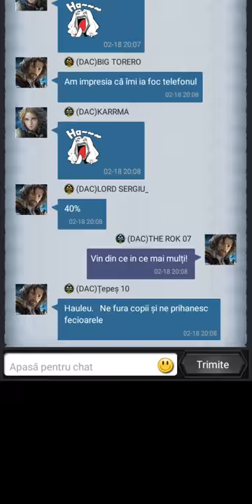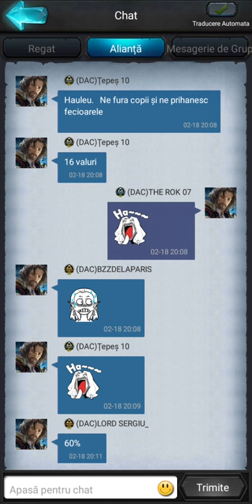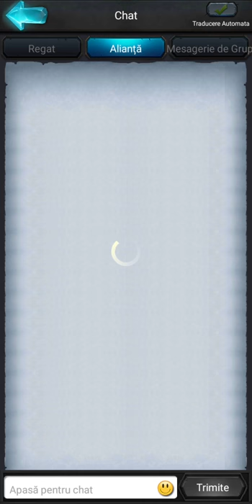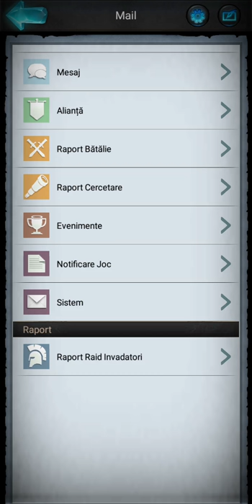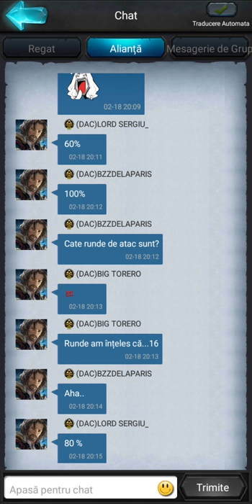Rise of the Kings gameplay 2019 02 18 20 08 20